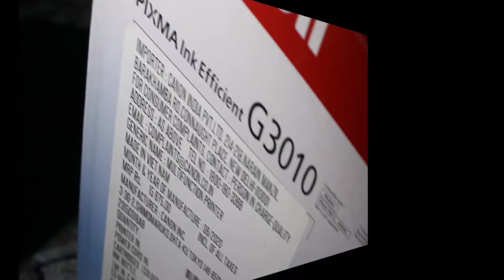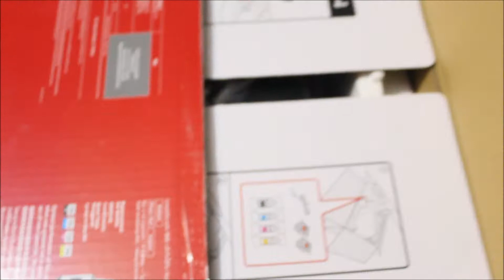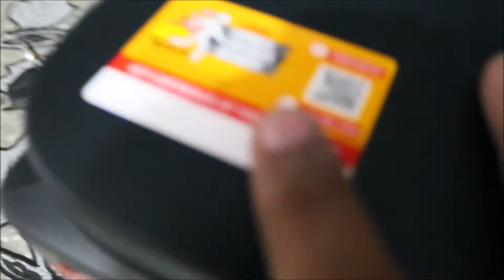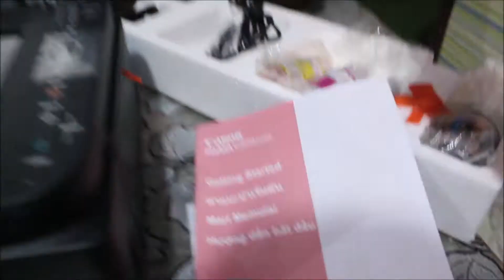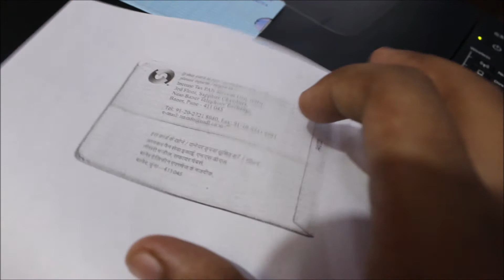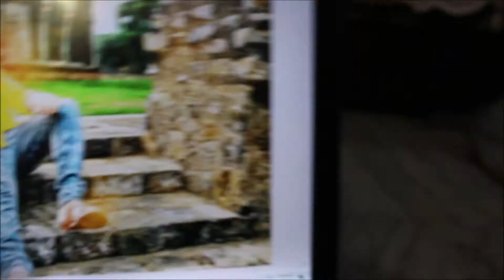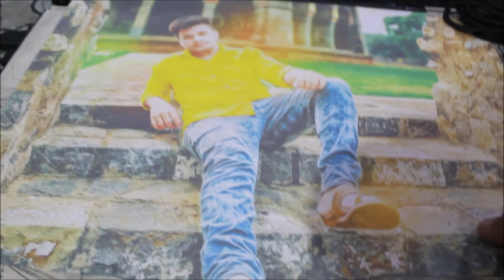Canon Pixma G3010 Unboxing Full setup All in one Printer | SS SHADAB SAIFI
Canon Pixma G3010 All in one printer Copy , scan , print